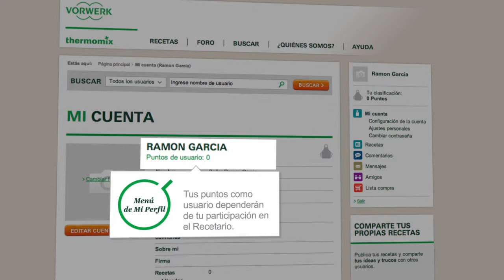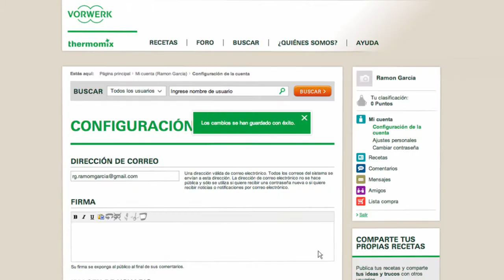Thermomix - Recipe Community - Profile tutorial 05 - ES